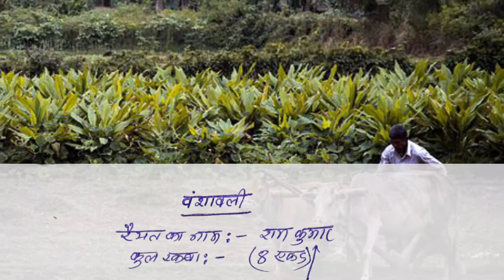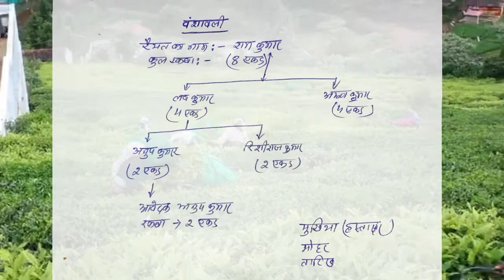Jharakhand Fasal Rahat Yojana Vanshaavali Kaise Banaye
Hello friends This video is all about vanshaavali of jharkhand fasal rahat yojana.

Video Highlights :

jharkhand fasal rahat yojna vanshaavali kaise banaye
how to make vanshaavali for jharakhand fasal rahat yojna
jharakhand vanshaavali kaise banaye,
vanshawali kaise banate hai

Thanks